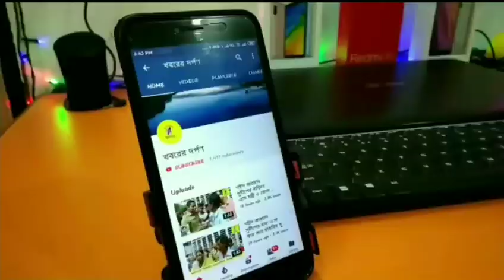করিমপুরে জয়প্রকাশ মজুমদারকে মারধর করার অভিযোগে কৃষ্ণনগরে বিজেপির পথ অবোরোধ